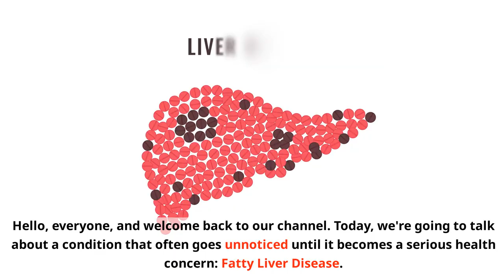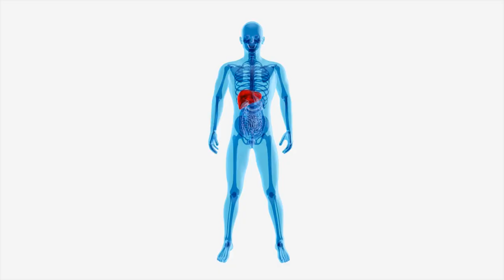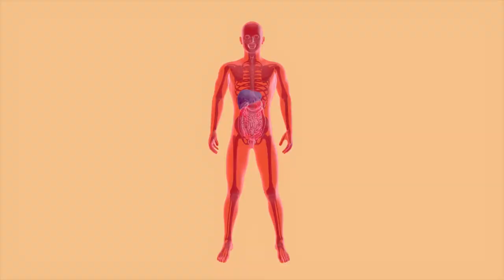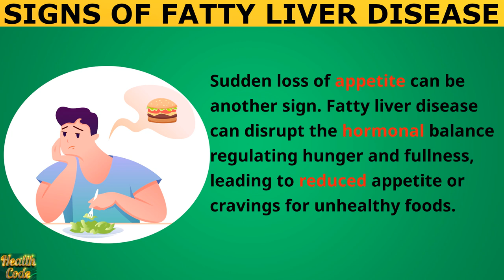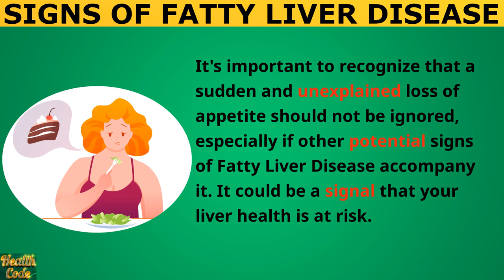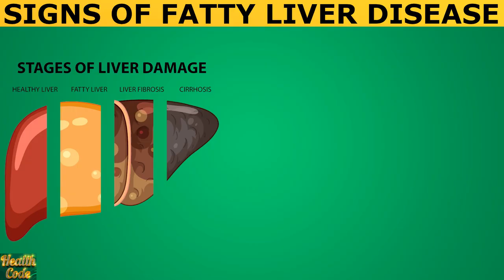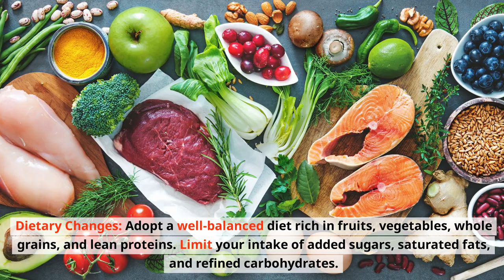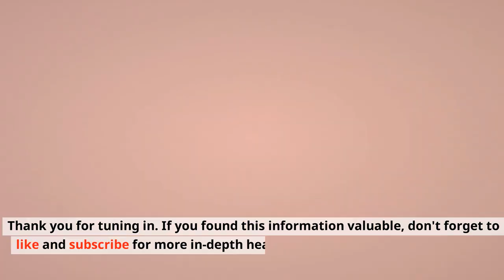Fatty Liver Disease Warning Signs, Stages, and Prevention | Silent Threats to Your Liver Health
We're going to dig deep into a health concern today, fatty liver disease, which is often ignored until it becomes a significant problem. We'll go over the symptoms, causes, and—above all—the quiet warning signals of this illness that you should be mindful of. Discover how to safeguard your liver's health and take preventative measures to stop Fatty Liver Disease from worsening.